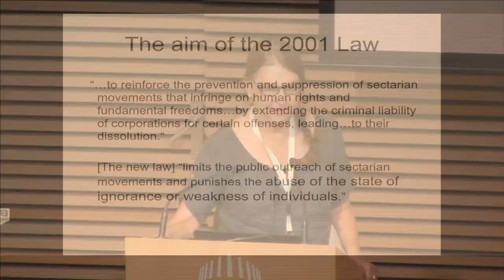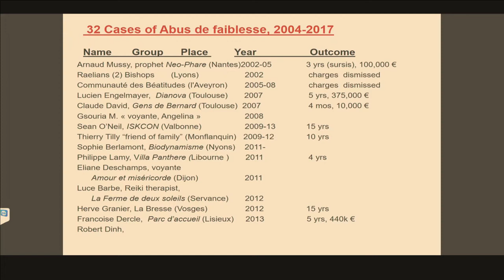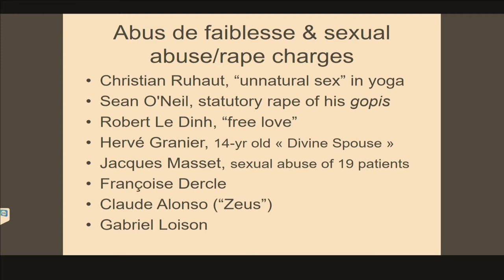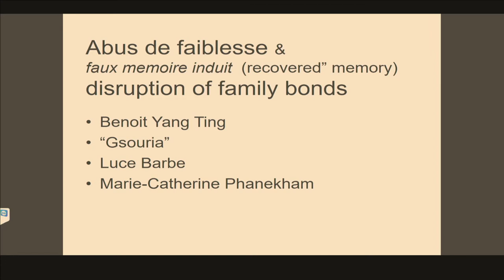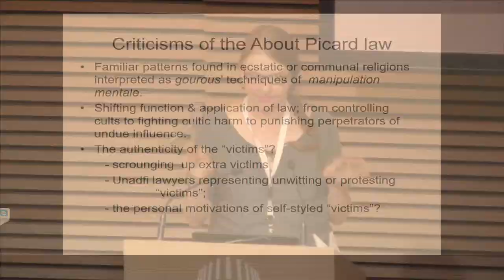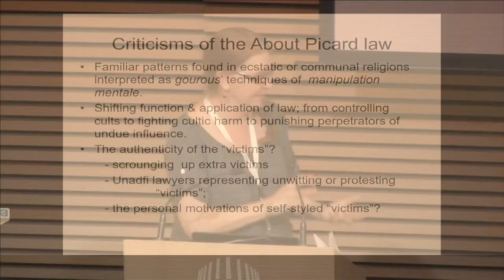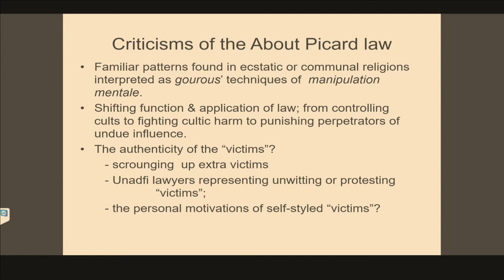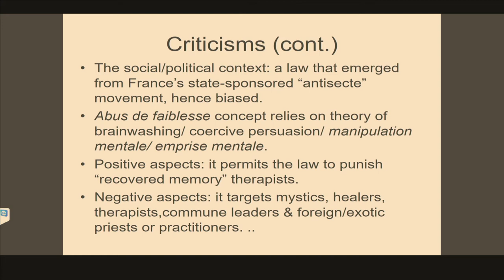France’s “Brainwashing” Law / Loi About-Picard | Susan J. PALMER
Holy Lands and Sacred Histories in New Religious Movements

The 2017 CESNUR Conference

Session 13
Case Studies I
Chair: Rachel WERCZBERGER

France’s “Brainwashing” Law / Loi About-Picard: Case Studies of Applications of Abus de Faiblesse in the “War on Sects”, 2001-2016
Susan J. PALMER, Concordia University, Montreal, Canada

Co-organized by:
Center for Studies on New Religions (CESNUR)
The Israeli Information Center for New Religious Movements (MEIDA)
The Van Leer Jerusalem Institute
The Goldstein-Goren International Center for Jewish Thought (Ben Gurion University)
International Society for the Study of New Religions (ISSNR)

Visit the Van Leer Website